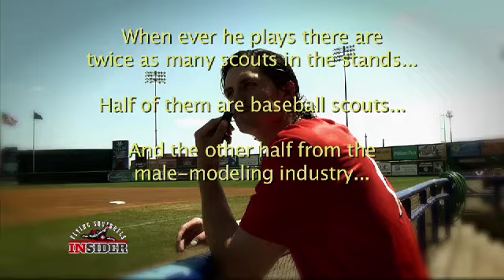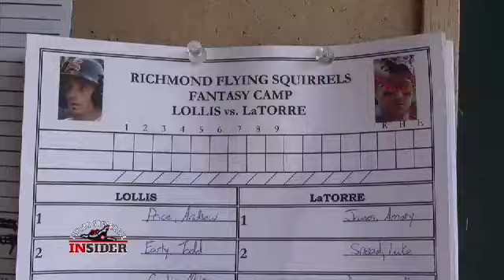Flying Squirrels Insider Episode Seven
Flying Squirrels broadcaster Jay Burnham is joined by Michael Feldstein share how the Squirrels are filling in with the void of Angel Villalona, you live your fantasy at The Diamond, and Jon Laaser get the mid-season report from San Francisco Giants Coordinator of Hitting Steve Decker and Coordinator of Pitching Bert Bradley!